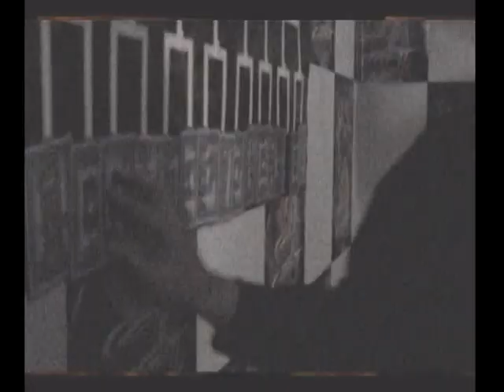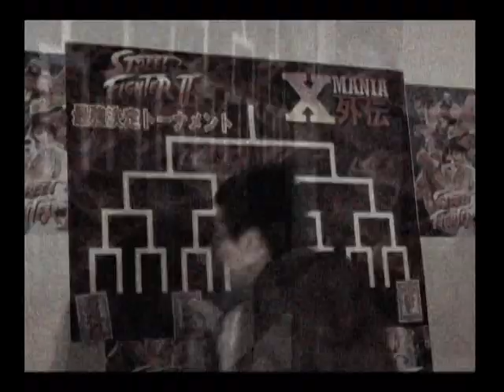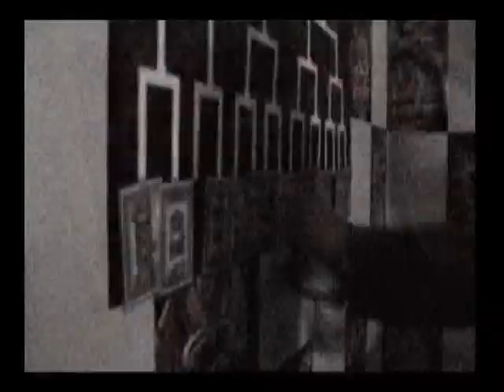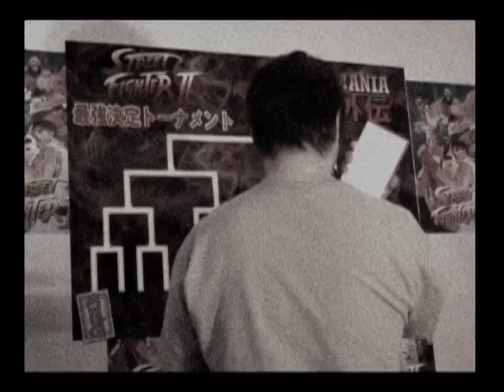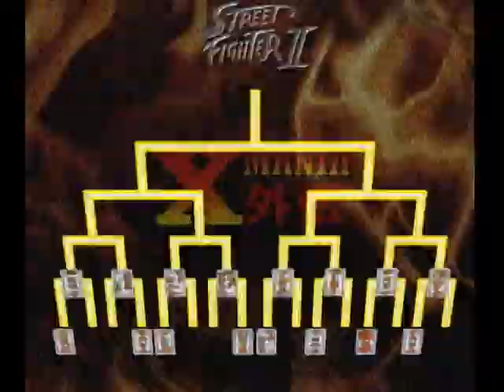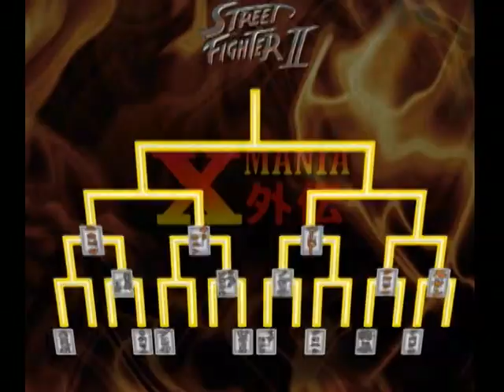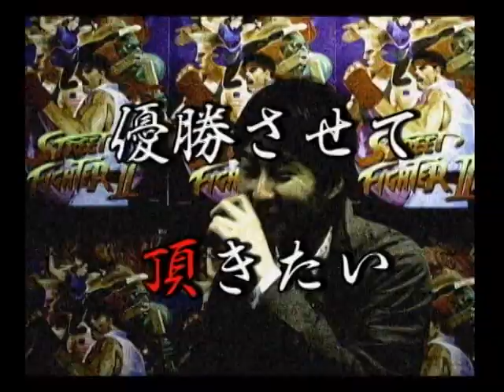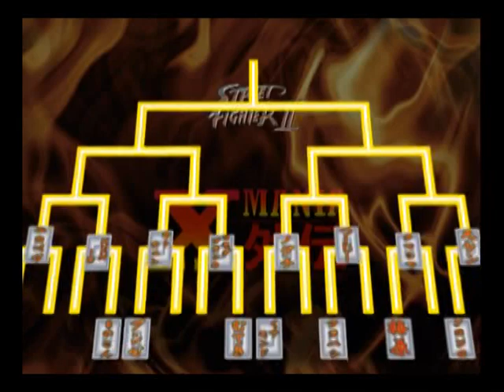The Starting Over HSF2 1v1